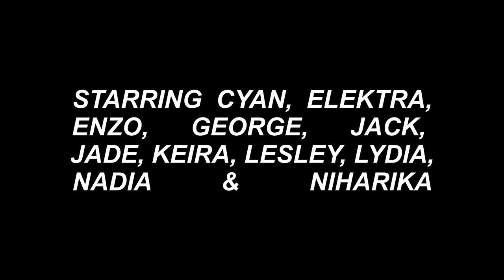CLASS OF '21: OR HOW TO CONQUER THE HSC IN A STAGE 4 LOCKDOWN | Documentary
CLASS OF ’21: OR HOW TO CONQUER THE HSC IN A STAGE 4 LOCKDOWN

Several months ago, in the midst of lockdown, online trials, major works, miscommunication & the very real possibility of a cancelled HSC, I began gathering footage from a couple friends about our experience finishing high school in a global pandemic. It was only a concept in my mind, a kind of therapy – a way to contain the anxiety I was struggling with and a reminder that I wasn’t completely alone in my suffering. Months of healing and studying and working my ass off later, I’m proud to present my very first documentary: a set of interviews from HSC students about studying, stress & reaching maturity in conditions nobody could prepare you for.

I know things seem to be returning to normal. I know that it’s easy to forget exactly how rough these past few months were when we’re back at school, Covid cases are down, and the HSC is locked and loaded for two weeks away. Sometimes I feel that life moves too fast to remember it, like a tectonic plate shifted and buried the emotional trauma, sleepless nights, panic attacks & countless other memories from my last term of high school. It’s okay to forget, but I find myself frustrated for being burnt out, pained at the reminders that today would have been my biology exam, and exhausted remembering this all would have been over in a week if it wasn’t for the constant delays. Life isn’t normal; it can’t be normal: I never did my trials and I’m walking into the HSC blind. It takes remembering what I’ve been through to give myself the kindness & compassion I will need to succeed.

Hopefully this documentary will give you something, from one exhausted HSC student to another. Maybe anger. Maybe determination. Maybe perspective. Maybe the realisation that you need to take some time off. Either way, I don’t want us to lose sight of the destination, or the journey we’ve made to get here.

I don’t know about you, but I’m ready to graduate.

Thank you again to Cyan, Elektra, Enzo, George, Jack, Jade, Keira, Lesley, Lydia, Nadia & Niharika. I couldn’t have completed a fraction of this without you. Thank you also to Hunter for the incredible music & for bringing my vision to life.

Good luck,

Frey